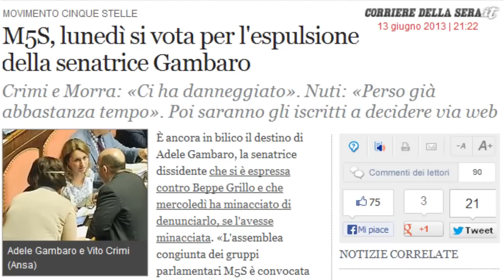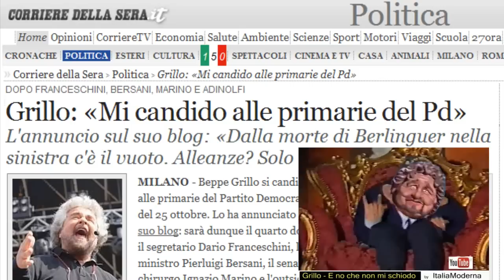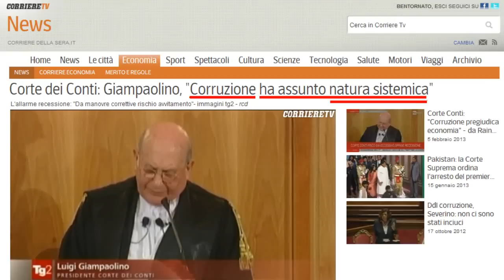Grillo: E no che non mi schiodo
Gentile Adele Gambaro, magari dal suo punto di vista crede di pretendere solo il suo diritto di opinione, ma questo diritto lei l'ha perso molto prima di mettersi a fare la grillina. Il suo diritto di opnione lei l'hai perso quando Grillo insieme a tutta la Grillo-Net-Band non ha saputo rispondere ad alcune semplici domande, tratte dai libri di scuola...  E cosi' dimostrando la cultura e la civilta' e gli alti valori morali di cui siete capaci...

Grillo se ne frega altamente di chi denuncia la corruzione della pubblica amministrazione... E d'altra parte in italia il governo contro quelli che denunciano la corruzione e la mafia della pubblica aministrazione e' l'unico governo che vi potete permettere

ALTRI RIFERIMENTI